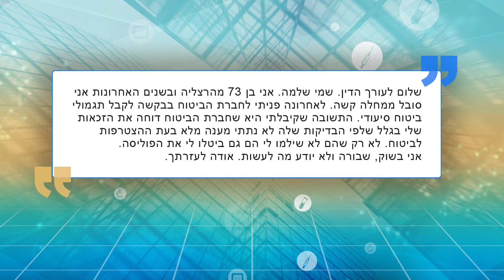חברת הביטוח טוענת כי הסתרת מידע רפואי? יש מה לעשות! ראיון עם עו"ד רפאל אלמוג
לצערנו, חברות הביטוח עושות כל שביכולתן על מנת להביא לדחיית זכאותנו לתגמולי ביטוח. נימוק שכיח אותו מעלות חברות הביטוח, עוסק בטענה לפיה המבוטח לא הציג בטרם ההצטרפות לביטוח את מלוא המידע הרלבנטי.

לטענה שכזו ישנן נפקויות משפטיות רבות ולא בנקל תוכל חברת הביטוח להוכיח כי היא אכן רשאית שלא לשלם את תגמולי הביטוח למבוטח.

מוזמנים לצפות בעוה"ד רפאל אלמוג אשר התראיין בנושא זה במסגרת הפינה "שאלה משפטית" בתוכנית הפרופסורים בערוץ 13.